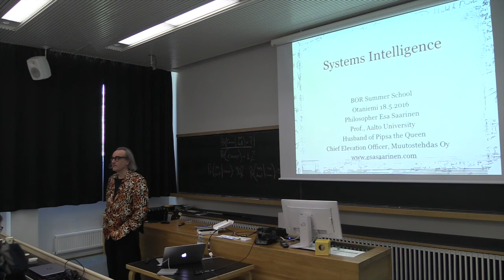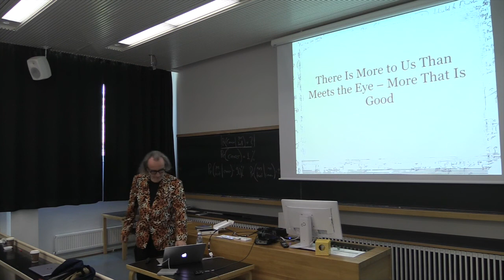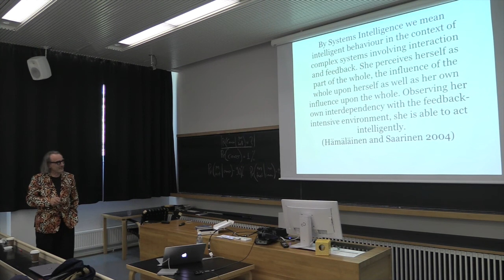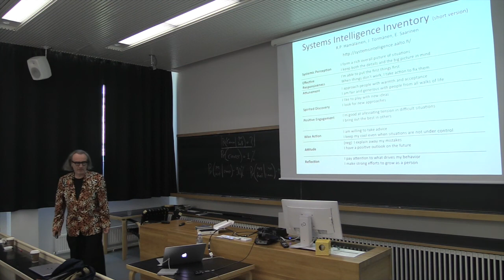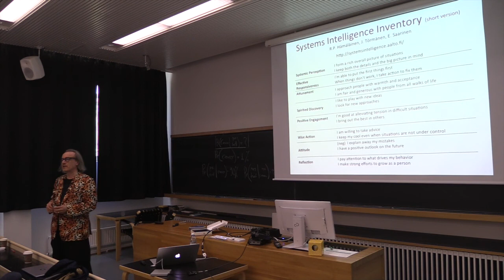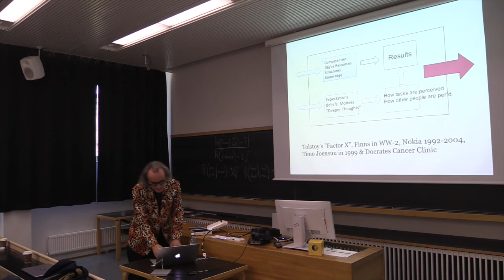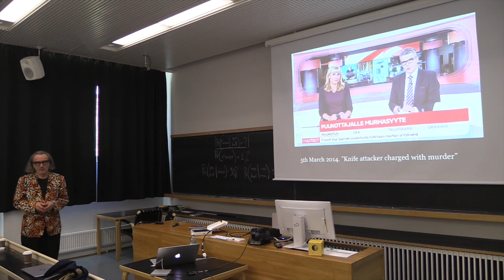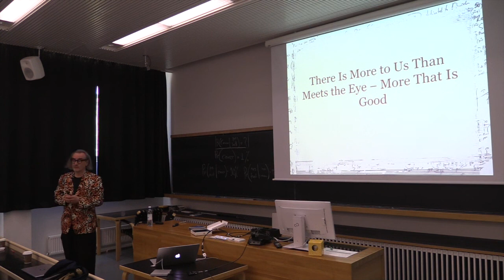BOR Summer School 2016: "Systems Intelligence" - Esa Saarinen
This lecture was recorded at Behaviour Operational Research (BOR) Summer School, which was held in Aalto University, Finland in 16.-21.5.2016.